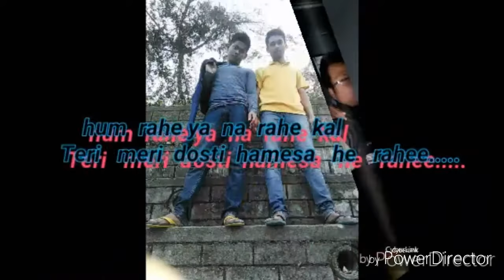Tere mere Dosti | JNV mahendraganj | 2017🔥🔥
JNV  ka dosti ka saat din kuss ajib hota hai
JNV ke Din ...

Jo Sunday ko TV dhek ke time pass kre ;;
Woh kya Jane , Sunday toh apne din hai..😂

Jo har memorial photos campus ke andar he le ;;
Woh kya jane , hostel ke bahar kya hai..😁

Jo har bar H.M ko metha baat sunai bazaar Jane ke bahane ;;
Woh kya Jane , mess worker se dosti krne ke faidee 😜 .

Best hai Woh log ,Jo Galti kavi na Kiya ho ;;
Woh kya Jane , Galti kr ke sikna mai Kitna asaan hai.

Be sure that you are learning not for earning knowledge but for experiencing the life by yourself .👥👥👥👥
Life ek dreams mai reheta hai.
Dreams ko realised 7 saal ke baad he hota hai.
No mornings ,no afternoons ,no evenings , no nights. No class, no exams , no programs , no competitions. Every where are we always together.
       ""  The Dreams of friendships...""
   Bcoz  we  are  JNVian .❣️❣️💓